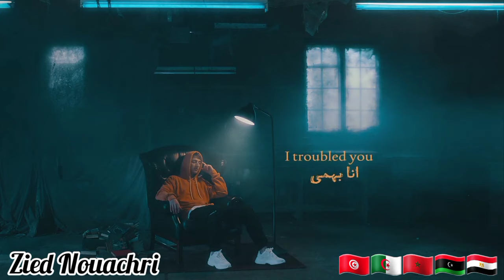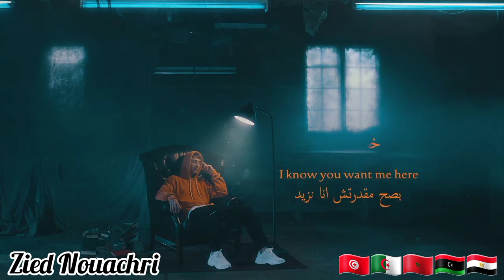Mok Saib - I'am Sorry Mama